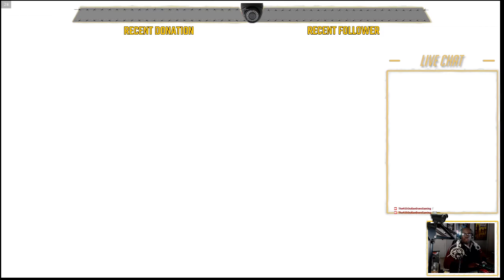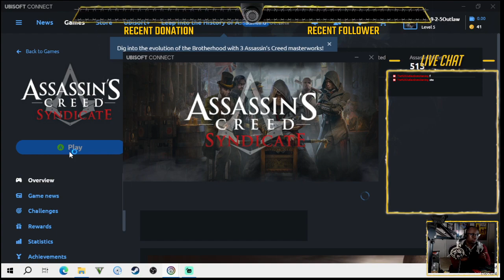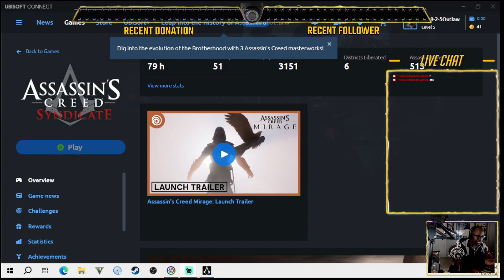NEW!!! "Let's Play! Classic: ASSASSIN'S CREED: SYNDICATE Gaming Livestream Walkthrough Ep. 012"